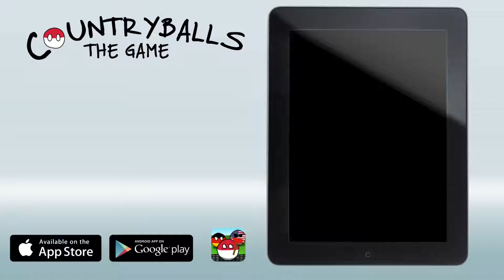Countryballs Launch Trailer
Countryballs is an upcoming casual infinite runner arcade game that puts a new spin on different countries from around the world. Coming spring 2015.